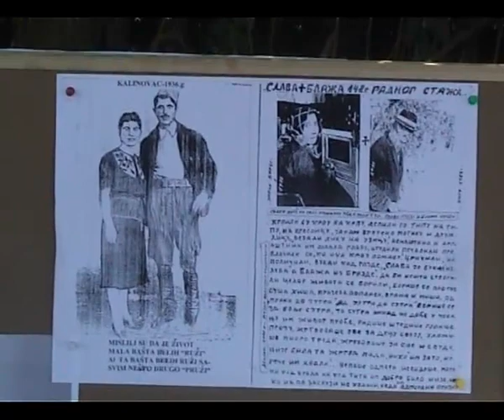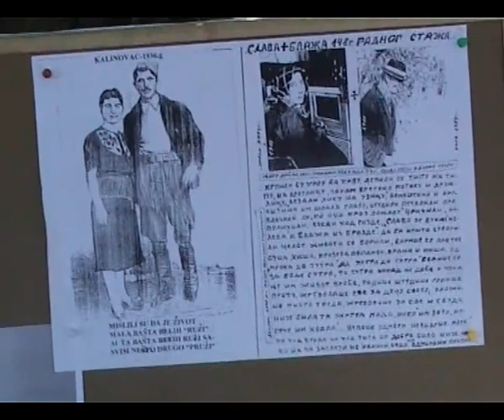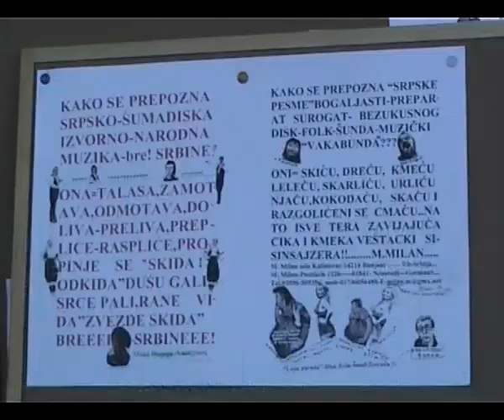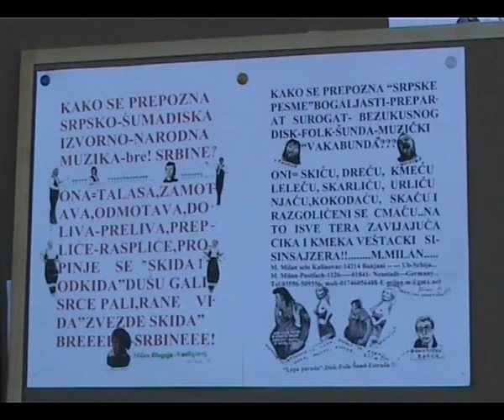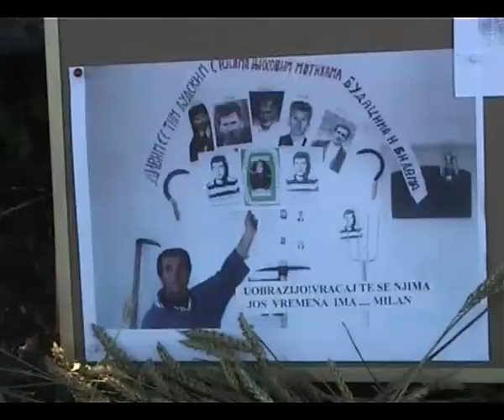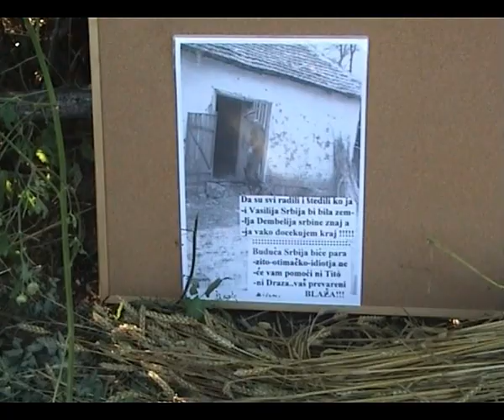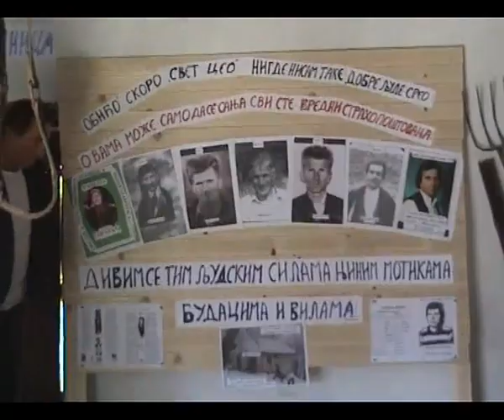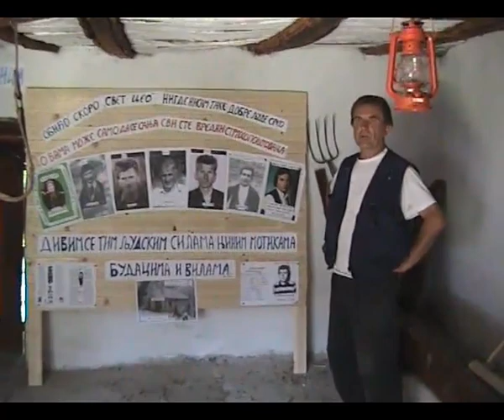Milan Milovanovic Kalinovac - Zetva na starinski nacin